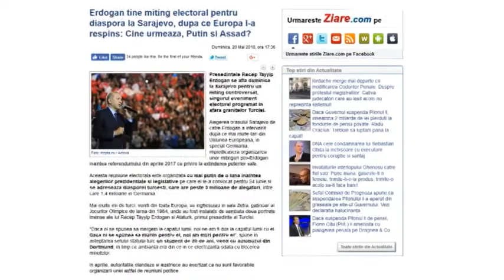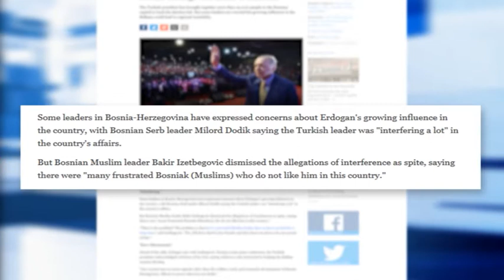Odjeci Erdoanove posjete: U BiH postoje političari koji ne žele ići evropskim putem